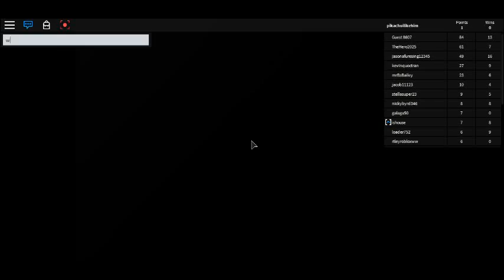roblox water escape "ghost water"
water escape there was a glitch